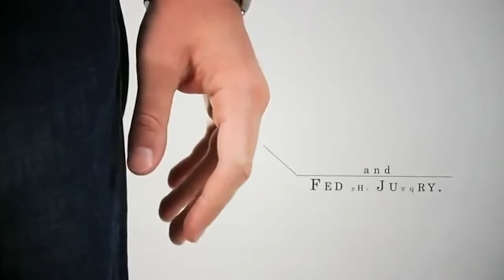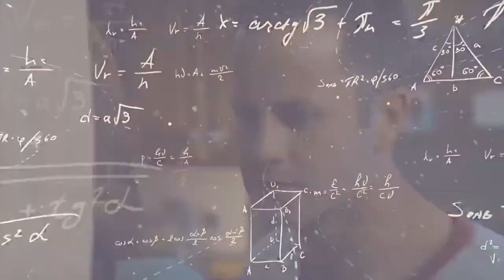Panikångest - Sverige (Problems & Solutions)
⛪️ Stockholm
Birger Jarlsgatan 106
11420 Stockholm

⛪️ Göteborg
Ringögatan 13,
Ringön 417 07
(Behind Ringöbaren restaurant)